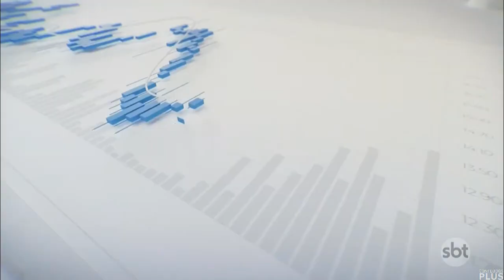Início, Passagem de Bloco e Encerramento do "SBT News na TV" com Raíssa Lomonte (03/02/2024)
- Veiculado na madrugada deste dia. E, primeiramente, só teve 1 intervalo mesmo e nada mais e segundamente, publiquei por conta da apresentadora mesmo.